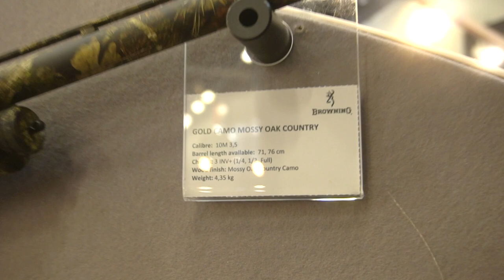IWA2019 Browning 10-es félautomatája és a Maral Grade 5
Ha hasznosnak ítéled a videómat, kérlek küldd tovább ismerőseidnek!

Üdv:

Robi
Ziegner-Jagd Kft
A lövészet profi szakértője

As összes korábbi információt egy BLOG-ban foglaltam össze, amelyet itt találsz